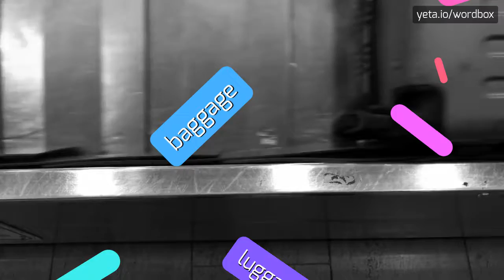STAGNICOLOUS - HOW TO PRONOUNCE STAGNICOLOUS?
STAGNICOLOUS - The Real Way To Pronounce Stagnicolous in 2023

How to pronounce stagnicolous correctly?
What is the phonetic transcription of stagnicolous?
Are there any alternative pronunciations for stagnicolous?
How is stagnicolous pronounced in different dialects?
Can you provide a pronunciation guide for stagnicolous?
STAGNICOLOUS Meaning And Definition:
Stagnicolous refers to organisms or species that live or grow in stagnant or still water.
These organisms have adapted to the unique conditions found in stagnant water bodies, such as ponds, swamps, or marshes.
STAGNICOLOUS Pronunciation:
To pronounce stagnicolous, you can break it down as stăg-nə-kŏ-ləs.
Use STAGNICOLOUS In Your Speech:
1. The stagnant pond was full of stagnicolous plants like water lilies
2. Researchers discovered a new species of stagnicolous insect in the marshland
3. The presence of pollution in the stagnant water was detrimental to the survival of stagnicolous organisms
Please answer in comments for the most popular STAGNICOLOUS questions:
1. What are some examples of stagnicolous organisms?
2. How do stagnicolous species adapt to their habitats?
3. What are the benefits of studying stagnicolous ecosystems?
4. How can human activities impact stagnicolous habitats?
5. Are there any endangered stagnicolous species?